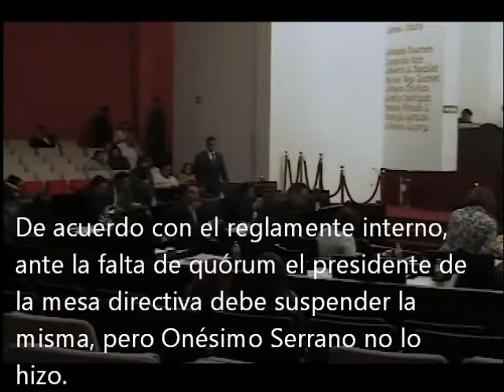Así se las gastan en el Congreso de Hidalgo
Aunque no había quórum, el presidente de la mesa Directiva Onésimo Serrano no suspendió la sesión. Y los pocos legisladores presentes, estaban atentos a otro tipo de actividades. Como dato, cada diputado cuesta arriba de 100 mil pesos al pueblo hidalguense.